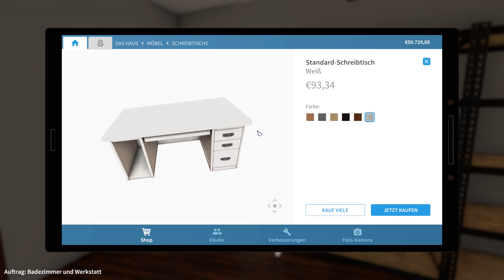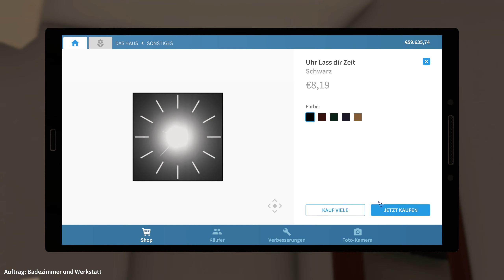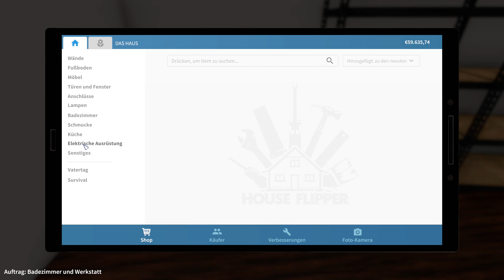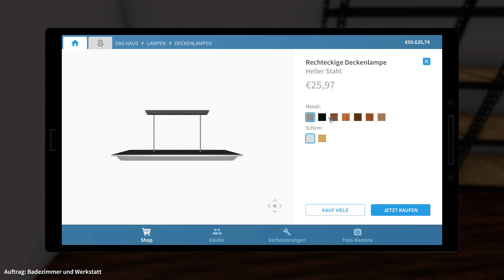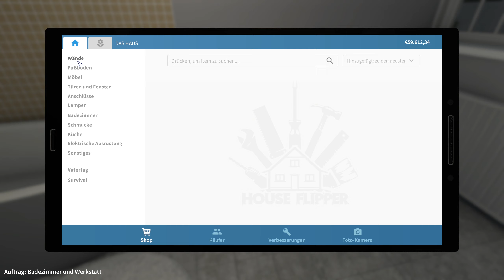House Flipper - 015 🔨🌳 Silber Eis statt OP Saal weiß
Wir bauen die sanitären Anlagen nach Kundenwunsch ein. Die Fliesen müssen wir aber überstreichen - mit der richtigen Farbe ^^
Apocalypse Flipper DLC:

Noch mehr Möglichkeiten: Baue für deine Kunden oder dich selbst Bunker und richte sie ein.
Garden Flipper DLC:

Erweitere dein Angebot um Dienstleistungen im Garten. Sei es Rasen mähen, Bäume pflanzen oder gar eine komplette Neugestaltung einer Terrasse oder Gartenanlage.  Neue Werkzeuge gibt es oben drauf.
Entwickler: Empyrean
Publisher: Frozen District
Typ: Indie
Genre: Aufbausimulation
Und hier gibt's das Spiel und die DLC's:

Wenn Euch gefällt, was Ihr seht, dann zeigt es durch einen Like, einen Kommentar und am Besten noch durch ein Abo. Dann bleibt Ihr auf dem Laufenden, was alles auf dem Kanal geschieht 👍😊